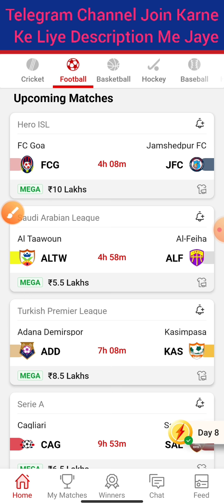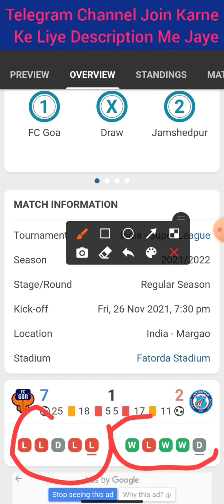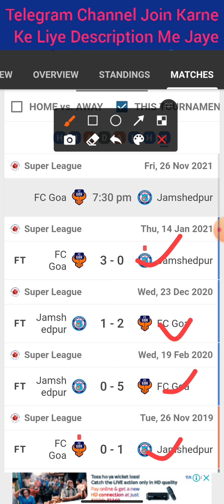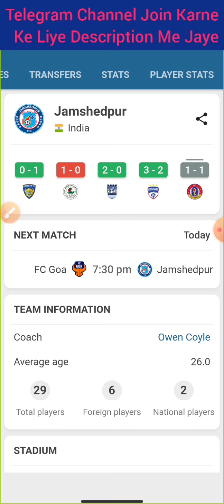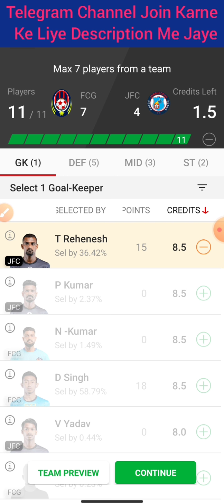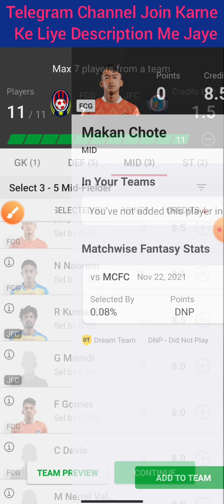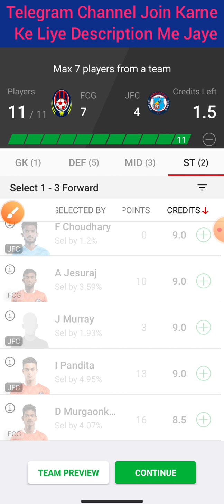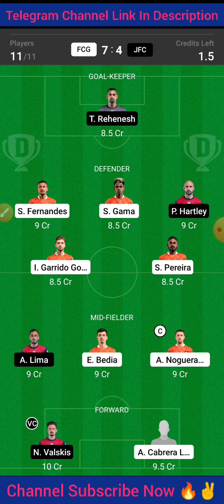FCG Vs JFC | FCG Vs JFC Dream11 Team | FCG Vs JFC Football Match Dream11 | Hero ISL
Cricket 🏏

Football ⚽️

Volleyball 🏐

Hockey 🏑

Basketball 🏀

Kabaddi 😍😍

2020
Best
Expert
On
Vs
Tnm
team
Dream11

©️Fantasy Point 🙏